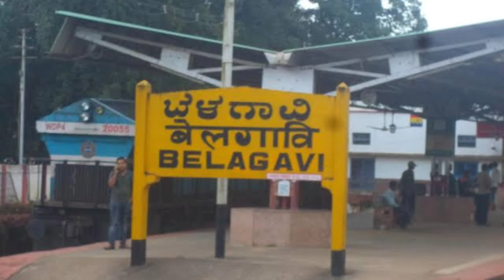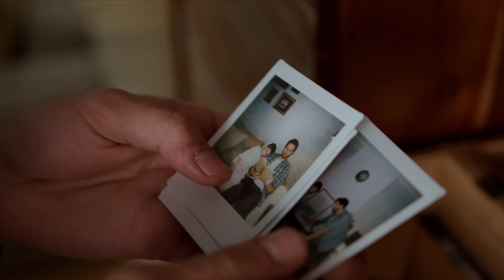ମୁସଲିମ୍ ଝିଅ କୁ ତାଙ୍କ ସମ୍ପ୍ରଦାୟ ର ଲୋକ କଲେ ଦୁଷ୍କର୍ମ | ପୁଣି ଏକ ଅଭାବନୀୟ ଘଟଣା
ନିଜ ଜାତି ଝିଅ କୁ ନିଜେ କଲେ ଦୁଷ୍କର୍ମ | ପୁଣି ଏକ ଅଭାବନୀୟ ଘଟଣା

odia special story
odia moral stories
odia intersting story
odia short moral stories
odia emotional story
odia breaking news
crime story odia
odisha crime stories

otv live
otv Odia
otv news
otv news live
otv news today
otv live today
otv odia news
otv headlines today
otv news live today
otv odisha tv
odia serial Tarang tv
sidharth tv Odia
tori pain to pain odia serial new episode
odia serial all episodes
tarini aakhir Tara odia serial new episode
odia tv serial all episodes
Mangala odia episode
today breaking news
odia bulletin
odisha khabar
hindi crime film
odia film

crime story channel youtube income
crime channels youtube setting yellow dollar
crime channels youtube setting
crime channels youtube
crime tak
crime patrol
crime alert

Odia sata katha
natiacomedy
puri jagannath live anubhuti
lord jagannath story
odia cartoon stories
odia full serial